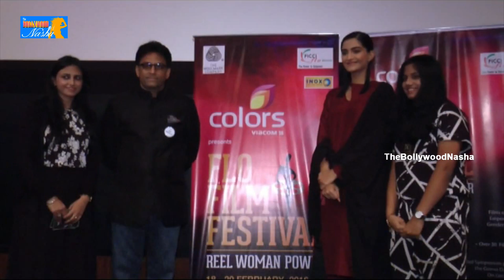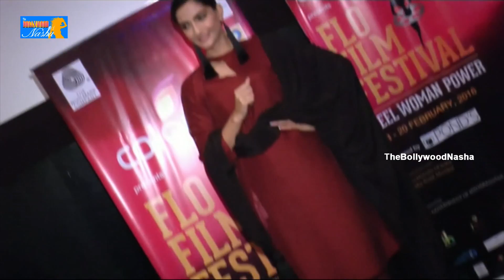Sonam Kapoor at the Color's Flo Film Festival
Watch Sonam Kapoor at the Color's Flo Film Festival

BollyWood NASHA One Stop Entertainment For all Bollywood Content Like interview ,movies,affairs,best scene,dance,performances.